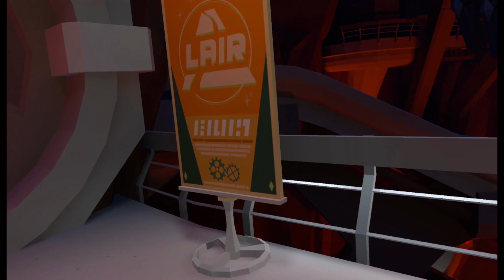Putt Your Skills to the Test: Walkabout Minigolf VR Gameplay - Lazer Lair edition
Hi there I'm Tiggs here I post all my hobbies I guess you could say this is my hobby cove anyway the main two things are edits and gaming, however I occasionally post art and edits will eventually die down to once a month as I do want gaming to be the main focus at work point, I don't mind if you stay for one and not the other if It makes you smile or laugh at me just being an idiot then that's all good in my books  :)
Today we're playing Walkabout minigolf VR with @MaxCheesefist

Escape into a fun and beautiful world filled with the best mini golf courses you’ve ever seen! Play by yourself, meet someone new, or challenge your friends in a private game with up to 8 people. Extremely realistic physics create the perfect experience for hardcore golfers and casual players alike. Sink a perfect hole-in-one, search for lost balls, unlock hidden clubs, or just relax and take in the views from one of our 16 included courses. The golf is miniature, but the fun is huge!
Walkabout Mini Golf takes everything you love about the real-life game and makes it better. Putting is easy and natural, the physics are completely realistic, and a wide variety of courses provide the perfect challenge for hardcore golfers, and casual players alike.

Steam -

Links to the add-on ~